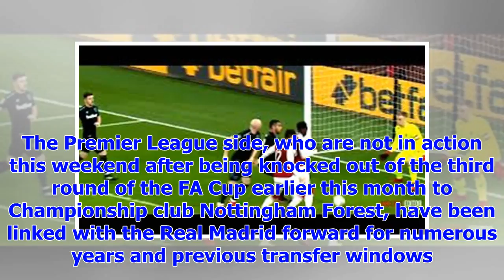[Breaking News]Arsene Wenger agreed to post 187-goal striker even though Pierre-Emerick Aubameyang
[Breaking News]Arsene Wenger agreed to post 187-goal striker even though Pierre-Emerick Aubameyang pursuit of Arsenal
Arsenal have reportedly agreed a deal to sign France international striker Karim Benzema, according ...